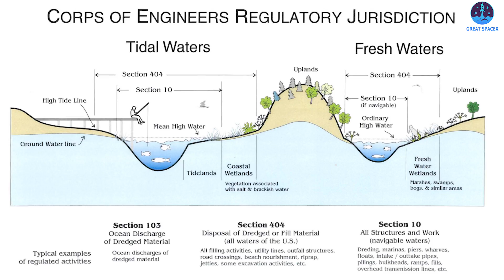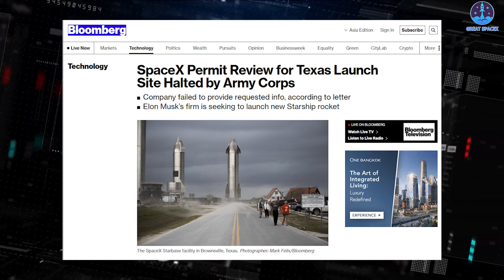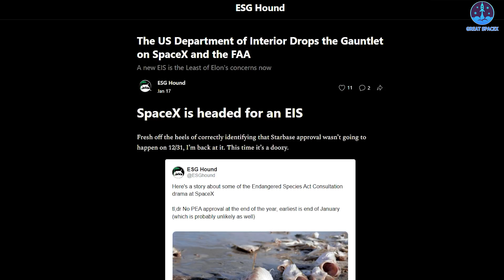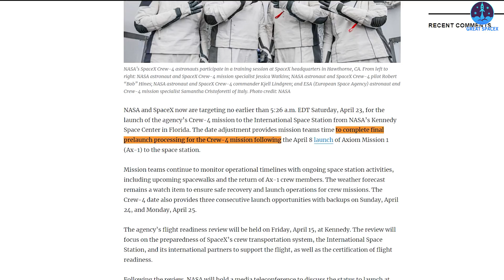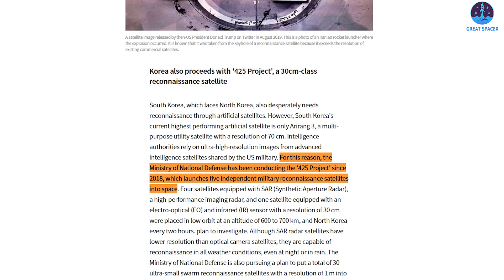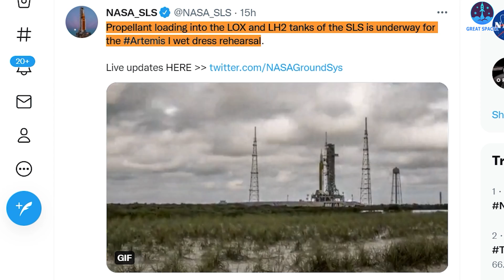It happened...! U.S. Gov just REJECTED SpaceX Starship's Genius Plan at Starbase...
SpaceX was seeking approvals to construct a new launchpad, new landing pad, and other launch-related infrastructure that would support its existing reusable launch vehicle operations in the South Texas facility.
The expansion would have been built on about 17 acres including wetlands and mudflats.
But the US Army Corps of Engineers has withdrawn SpaceX’s application to expand launch facilities in Boca Chica, Texas after the company failed to provide the environmental information the agency requested.
The Army Corps of Engineers is responsible for oversight of wetland development under section 404 of the Clean Water Act. In this role, the Corps makes sure that developers do not harm natural resources and drinking water, nor cause stress to endangered species and their habitat when alternative sites or approaches could be used instead.